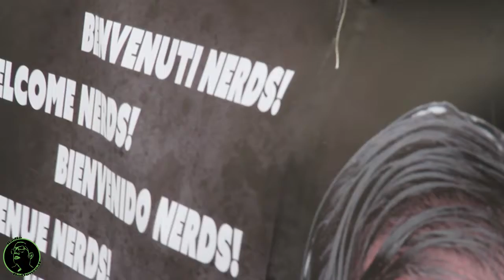Intervista ai Falconieri dell'Irno @ WinterInNerd